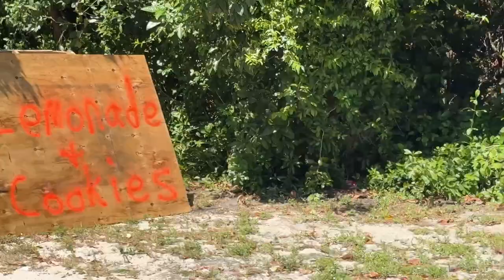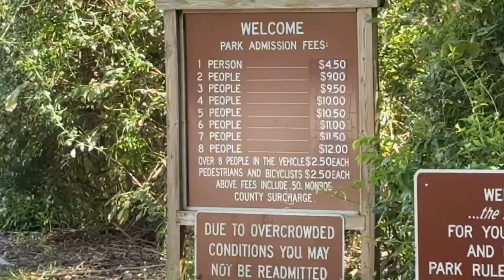Was it a mistake? | Living in an RV in Islamorada with kids and dogs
Join us for a day in the life exploring the Florida Keys with fun beach trips and delicious mahi mahi, fresh from the ocean. AND we found SHARKS!!

Do we regret taking the plunge and moving our family of four (and two dogs) into an Airstream Pottery Barn? Watch to find out!

Join us next week for more videos of our journey!